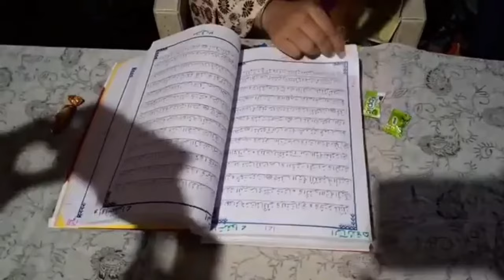Ek Our Kashmiri Girl | Pulwama Se Taluq Rakhnay Wali Gousia Nisar Nay Sirf 21 Din Main